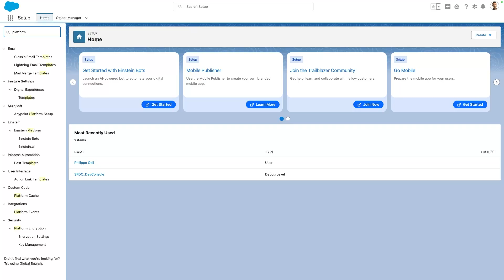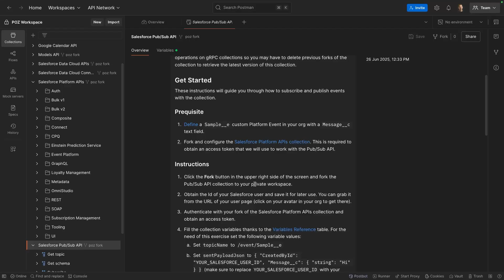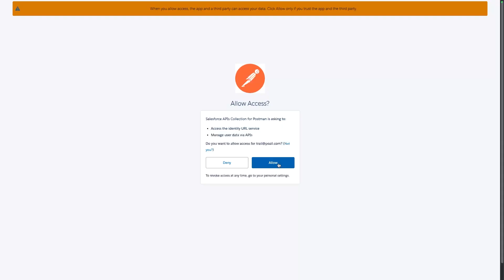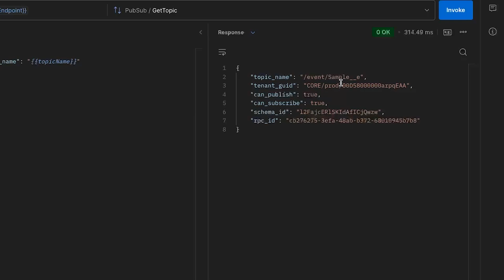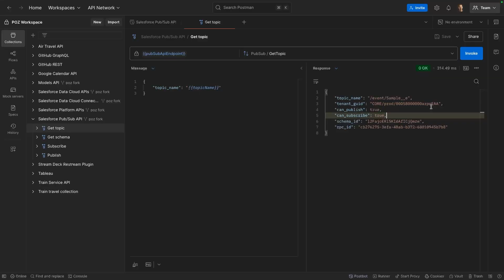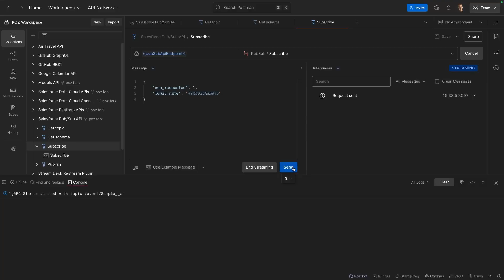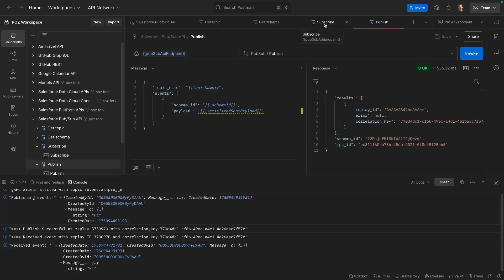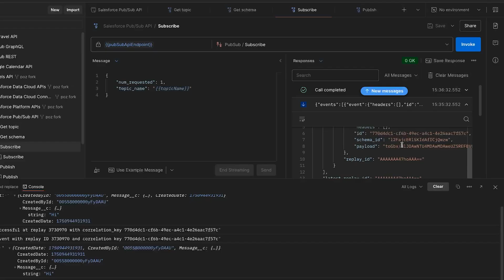Explore the Salesforce Pub/Sub API | Developer Quick Takes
Discover how to use the Salesforce gRPC-based Pub/Sub API with the new dedicated Postman collection.